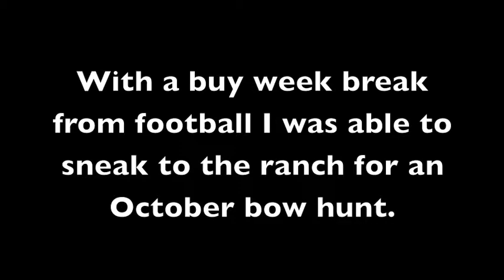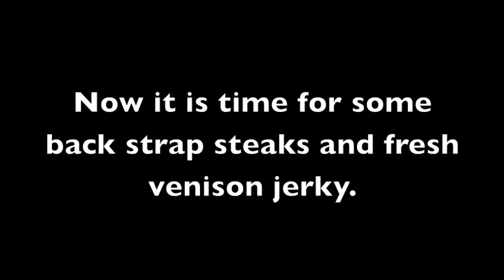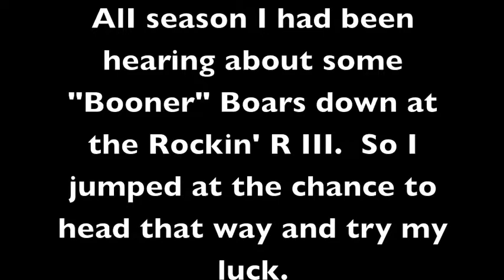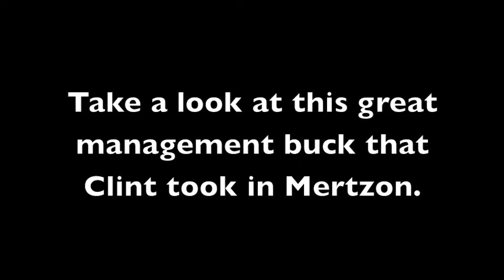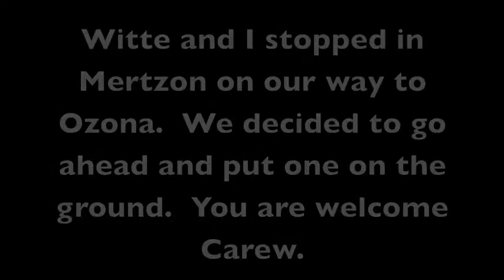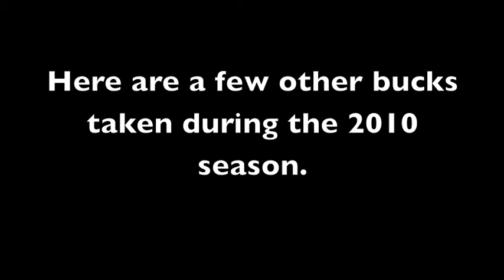Concho Valley 2010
Here is some if my footage from the 2010 hunting season.